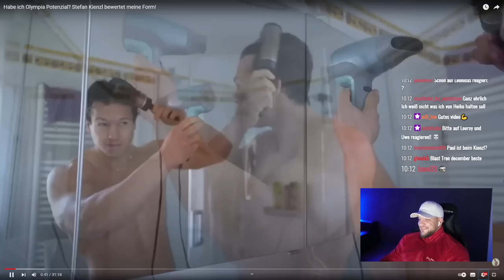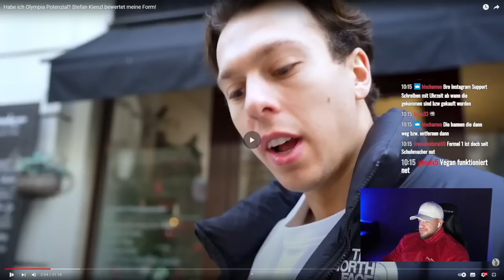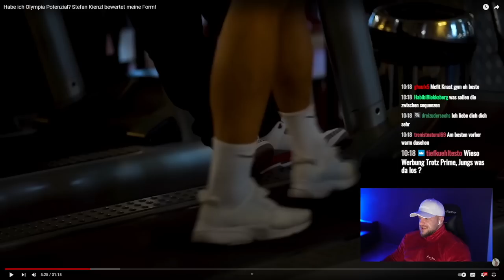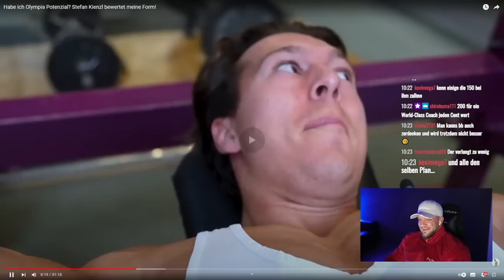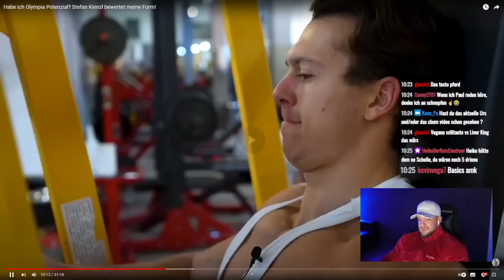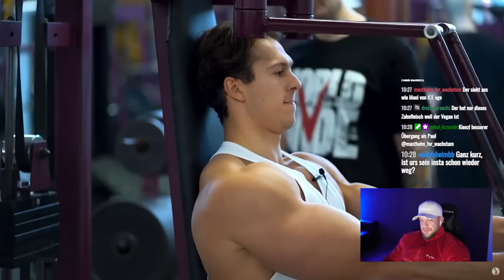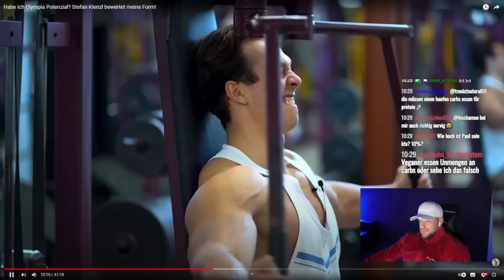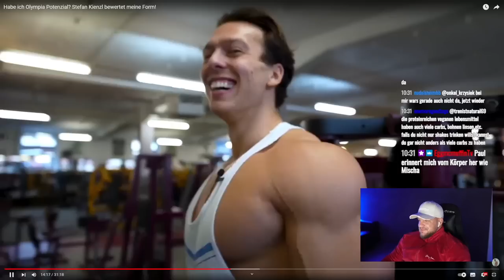Alles Falsch! Stefan Kienzl bringt Paul Unterleitner Bodybuilding bei William Niewiara Live Reaktion